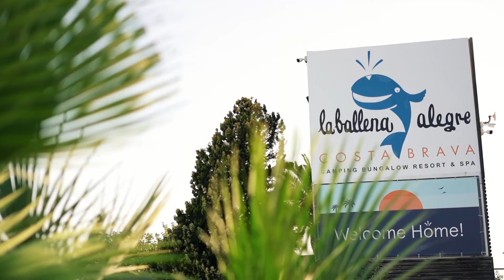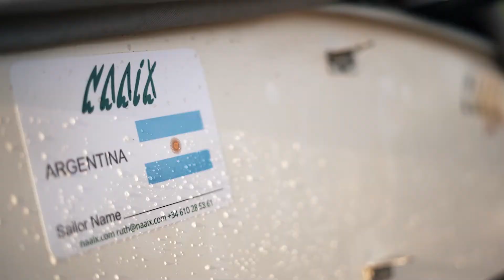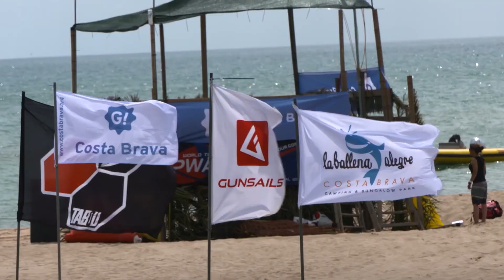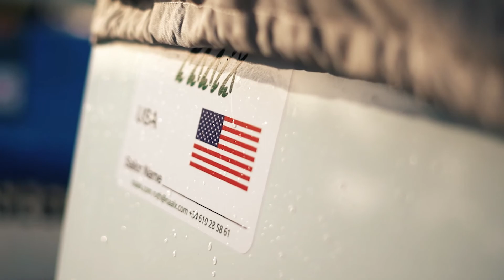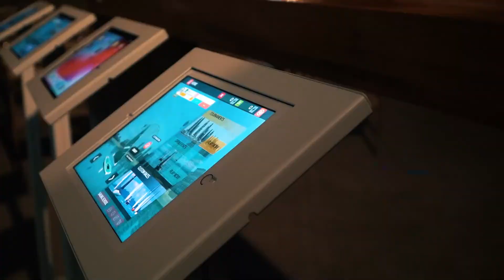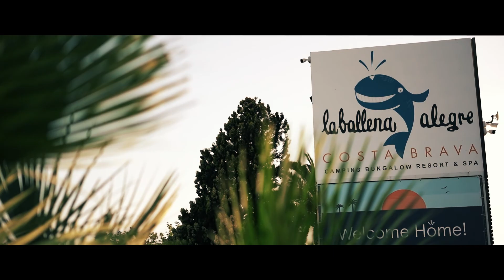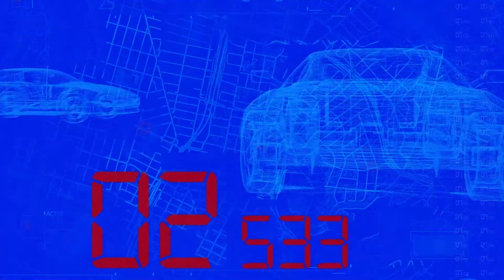WindBa Spring Cup Costa Brava